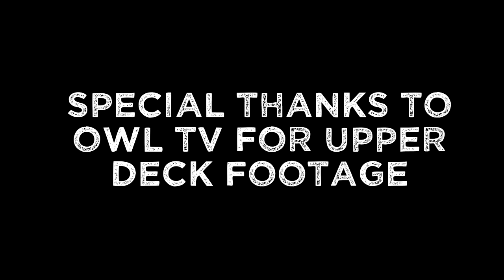FAU vs. Troy Highlights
Highlights from FAU vs. Troy

Thanks to OwlTV for use of the Upper Deck Footage